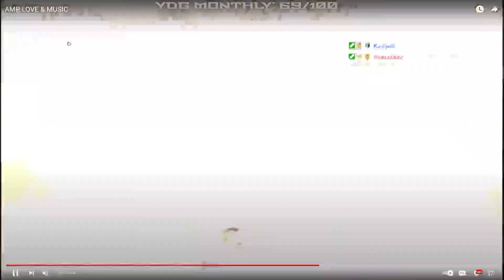IS CHRISNXTDOOR UP NEXT!??! (AMP Love And Music)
I STREAM ON TWITCH COME PULL UP!!!

Shoutout to BreakPointZ:

 / zayyhunter27